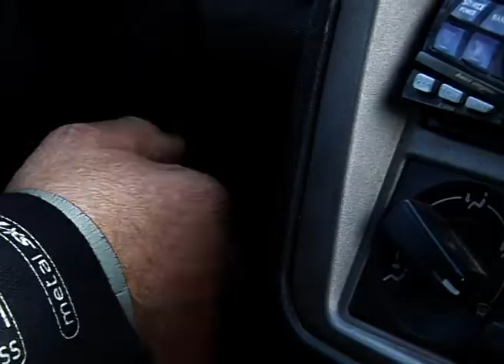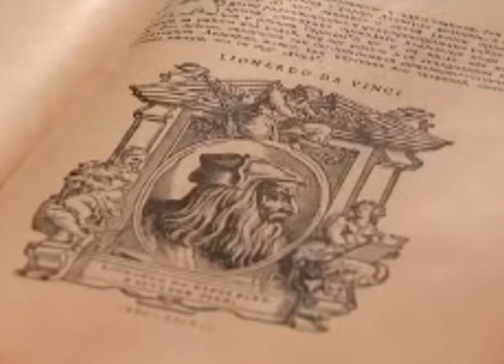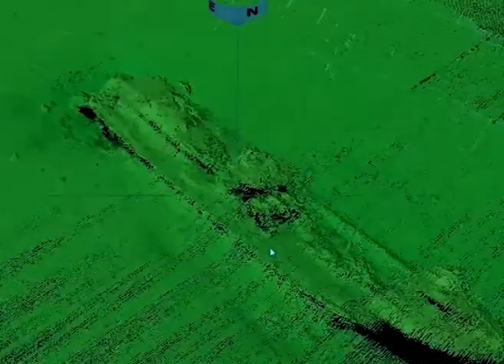Հիդրոհնագիտության հայ հիմնադիրը. Ռուբեն Օրբելի